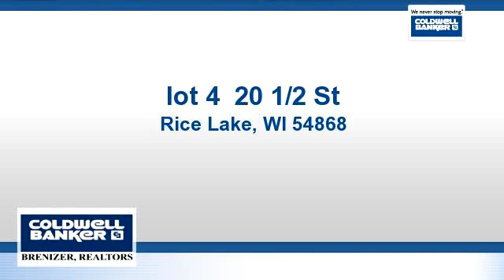Homes for sale - lot 4 20 1/2 St, Rice Lake, WI 54868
Build your new home on these large lots that adjoin the pristine grounds of Lyndales golf course. there are three available lots overlooking the golf course, all have been surveyed and ready for your new home.

Bedrooms: 0
Bathrooms: 0
Square Feet: 0
Price: $42,900

BenRivard.com